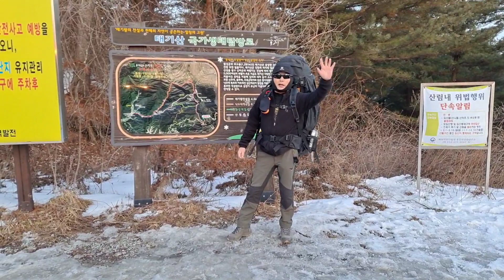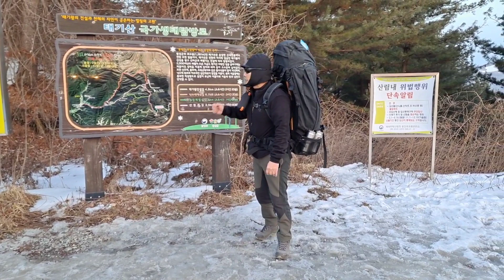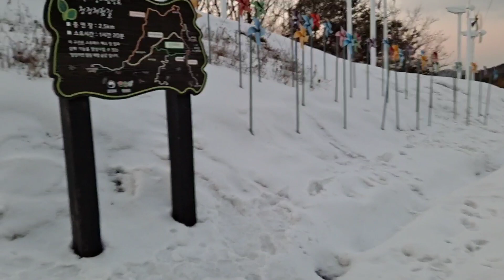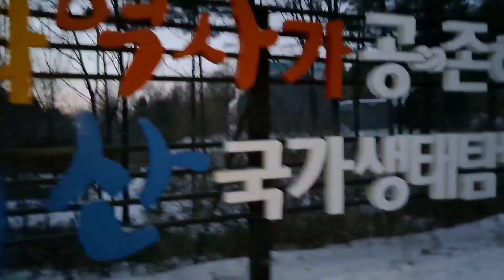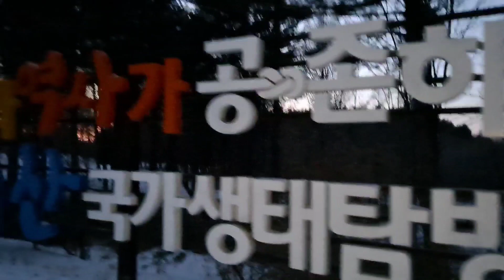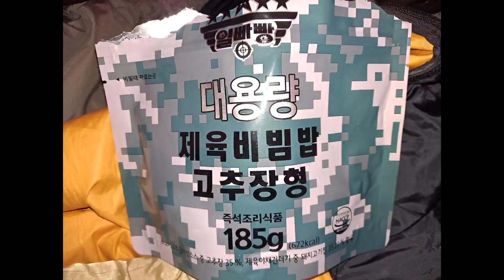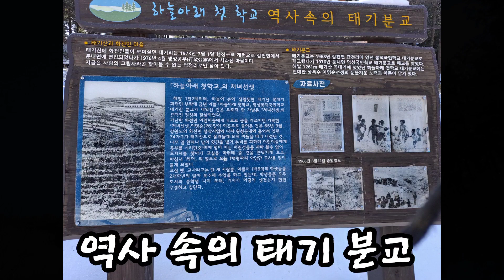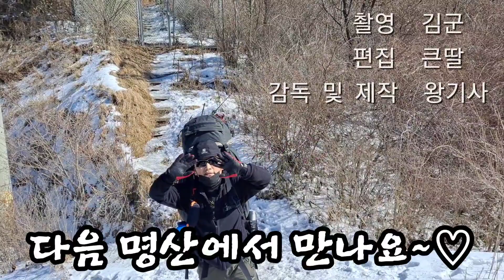왕기사의 태기산 백패킹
안녕하세요 버스 기사 왕기사입니다!
오늘은 태기산에 다녀온 영상입니다
지금까지 찍은 영상 중 가장 퀄리티가 높고 멋있는 영상이라고 자부할 수 있습니다
겨울 설산의 아름다움을 같이 즐겨주세요!